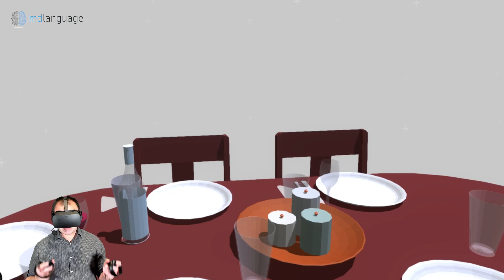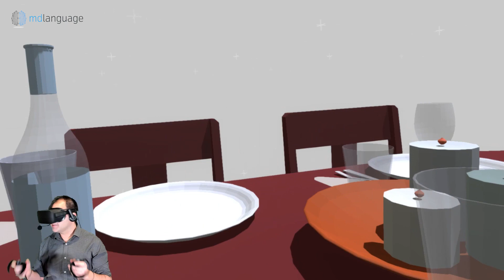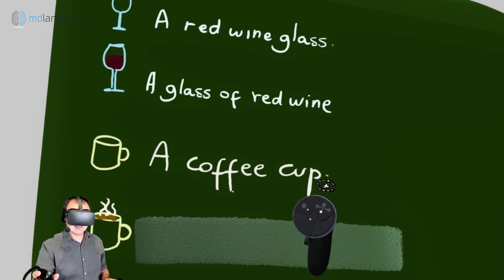At the Dinner Table (Vocabulario elemental en inglés)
Una breve lección de inglés elemental acerca del vocabulario relacionado con la mesa para la cena. Este clip es parte del curso "English Foundations: Las Bases del Inglés en 8 Semanas", elaborado y dictado por Alejandro Fuentes Aspe desde sus entornos de realidad virtual.